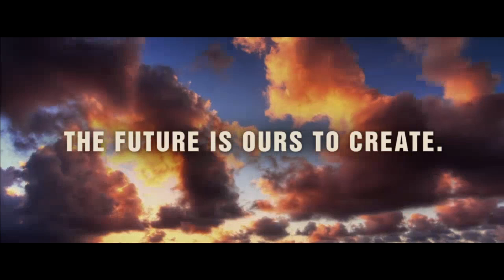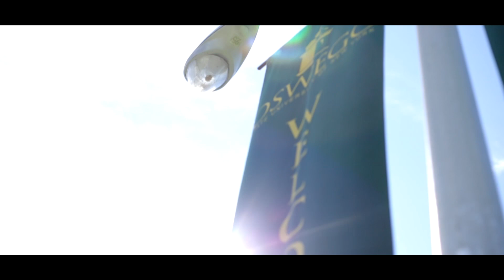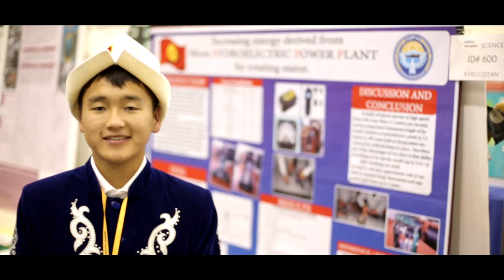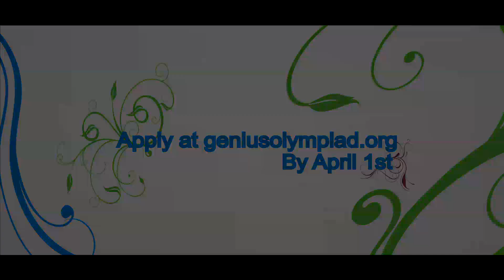Genius Olympiad(Official)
GENIUS Olympiad is an international high school project competition about environmental issues. It is  founded and organized by the Terra Science and Education and hosted by the State University of New York at Oswego.